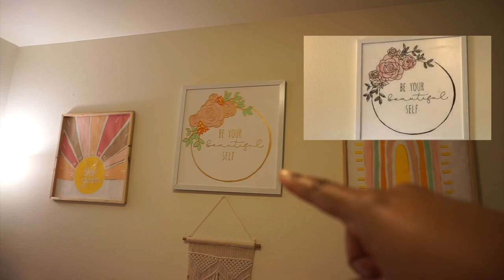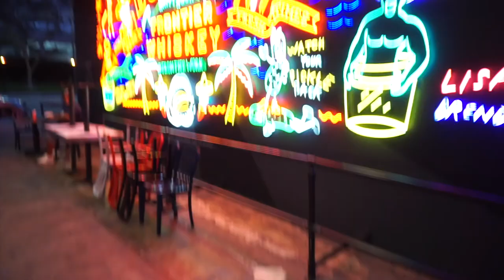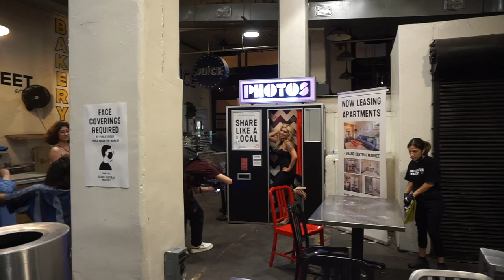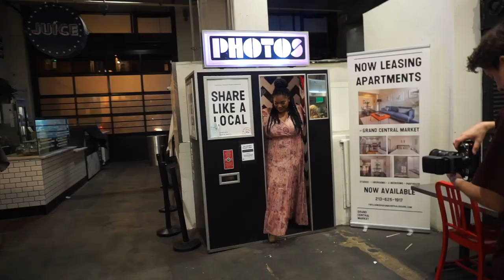Exciting Updates on Alexandria’s Health & My First Modeling Gig!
My Leopard Waffle Maker
My gray waffle maker